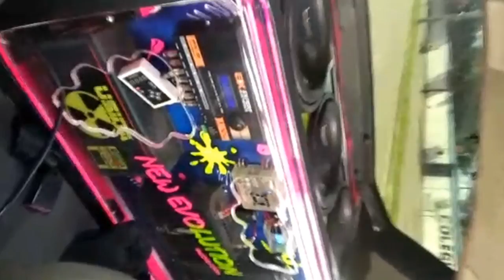PALIO COM 3 SUB POWERVOX E 20 6X9 ZETTA = ILOVEBASSBR